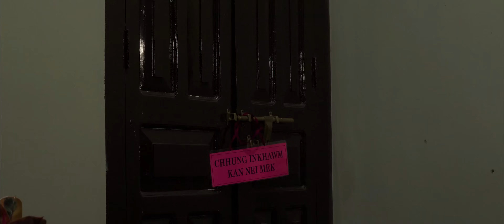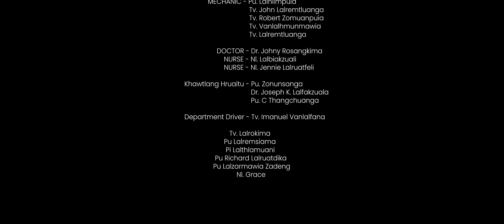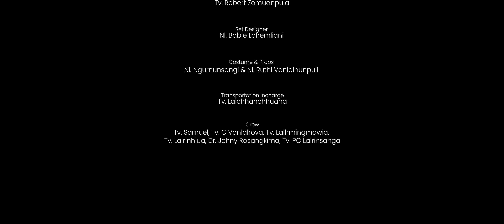Kristian Chhungkaw Film Insiamsiak 2023 | Kulikawn West Kohhran (Mechanic)